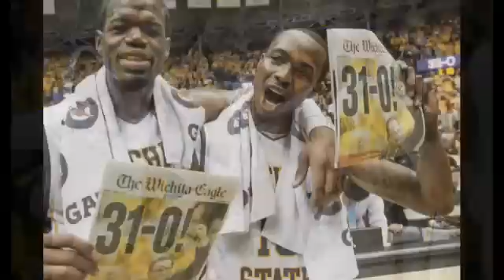Paul Suellentrop and Bob Lutz recap the Shockers' history-making win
Paul and Bob talk about the Shockers' 68-45 win over Missouri State and perfect regular season.